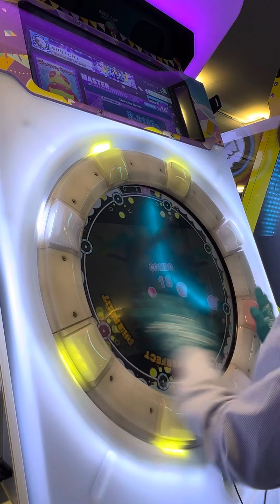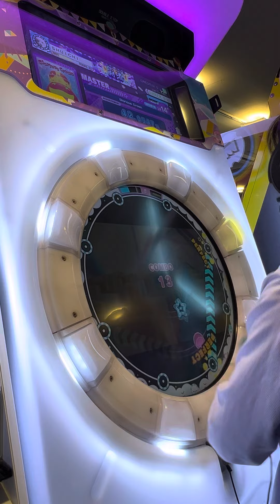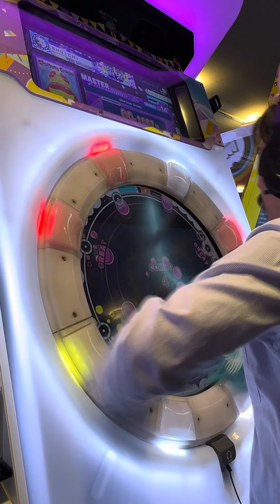【maimaiでらっくすFESTiVAL PLUS】 maimaiでらっくす maimai GIGO町田 2023/06/22